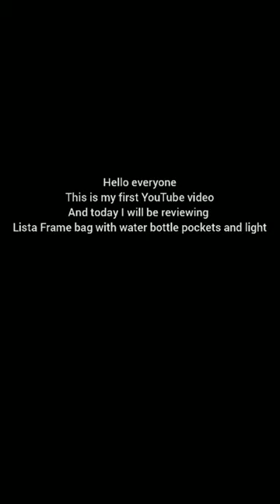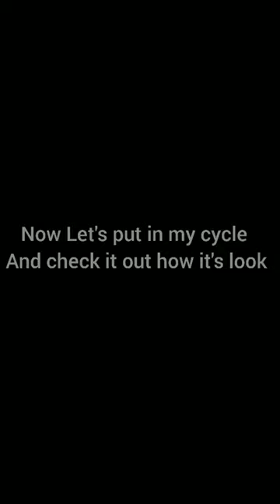Lista Frame seat saddle bag water holder with tail light (Ep=1)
Lista Bicycle Frame Bag Rainproof Bicycle Seat Saddle Bag Bike Rear Tail Pouch with Water Bottle Pocket